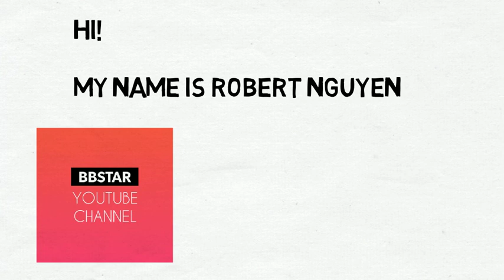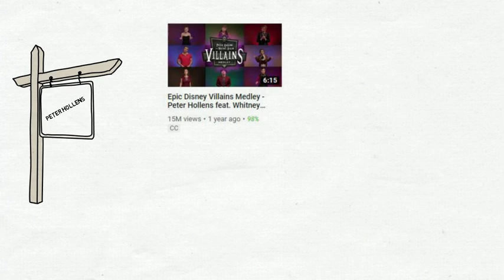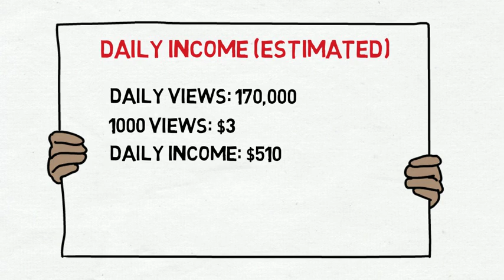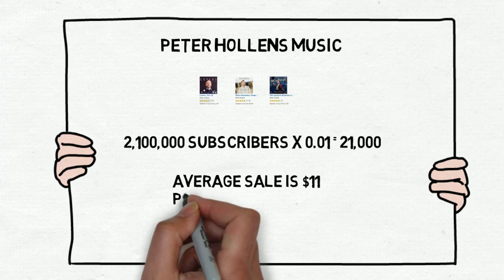How much does Peter Hollens make on Youtube